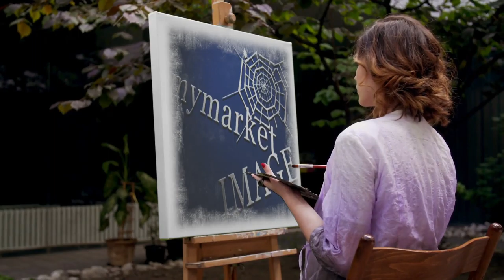My Market Image Multi-Lingual Digital Marketing Studio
Multi-Lingual Digital Marketing Studio
Are you using video to promote your business?
Use Video To Actively Promote Your Business
A video is an incredible way to get your message out.
Did you know that in a recent survey it was discovered that 9 out of
10 people found viewing a video helpful when looking to purchase a product or service.
If your business is not engaging in video marketing you are missing out on a huge opportunity.
We are a professional marketing agency that specialises in helping businesses just like yours.
We would love to produce a stunning commercial for your business. Complete with an actual spokesperson model.
Our commercials are compelling while at the same time affordable.
Our special technology even allows us to add the background of your actual business right into your video without having to actually come to your business.
This allows us to keep our costs low for you.
We would love to share more information about how a professional spokesperson video can help your business.